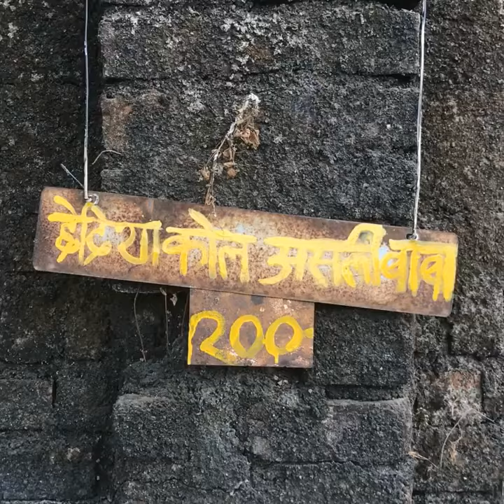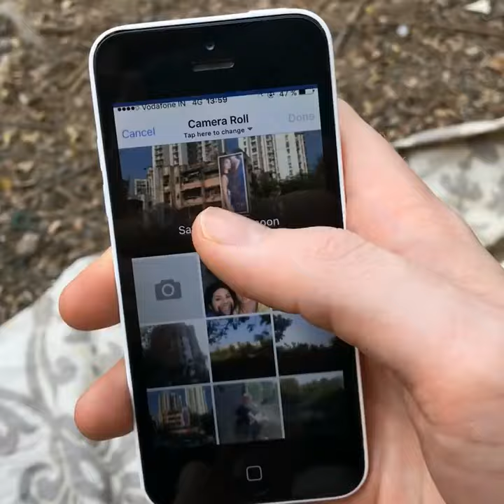Fake videshi baba